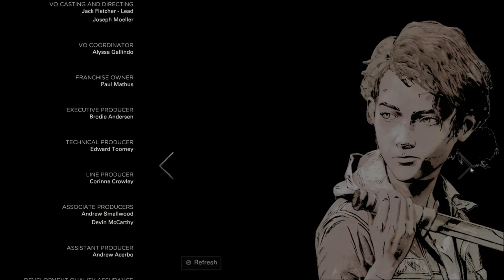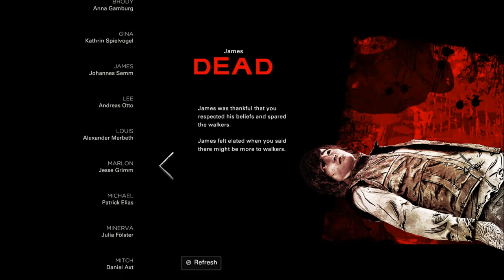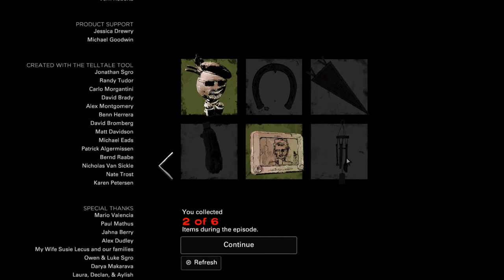Let's Play Walking Dead: The Final Season (Blind), Part 15: Draft Dodgers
(Broken Toys, Part 5 of 5) We refuse to be drafted into Lilly's army. Violently. And does AJ take another human life... or not?

The Walking Dead: The Final Season is a property of Robert Kirkman, LLC, Telltale, Inc., and Skybound, LLC. Thank you and have a bite-free day.